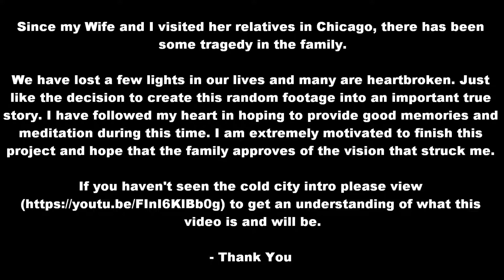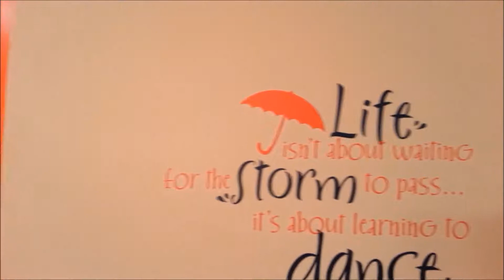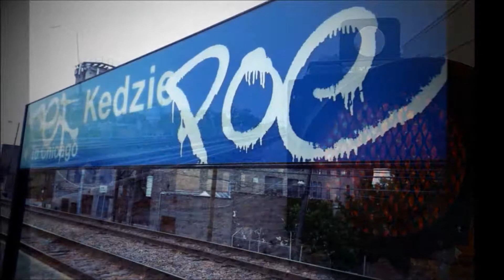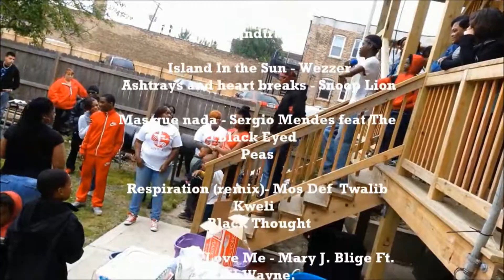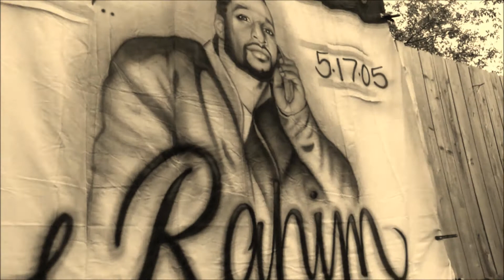ColdCity Ending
Since my Wife and I visited her relatives in Chicago, there has been some tragedy in the family.

We have lost a few lights in our lives and many are heartbroken. Just like the decision to create this random footage into an important true story. I have followed my heart in hoping to provide good memories and meditation during this time.

I am extremely motivated to finish this project and hope that the family approves of the vision that struck me.

If you haven't seen the cold city intro please view to get an understanding of what this video is and will be.